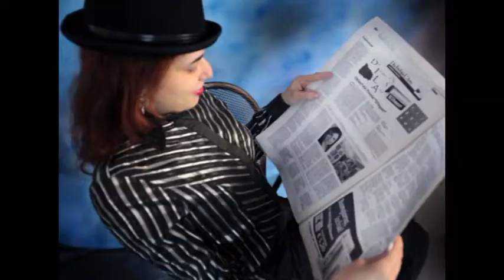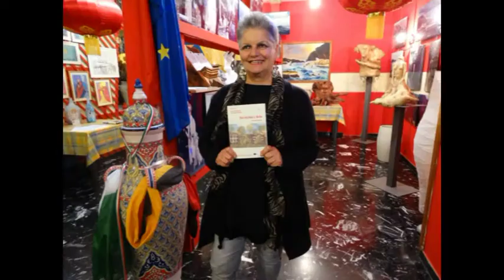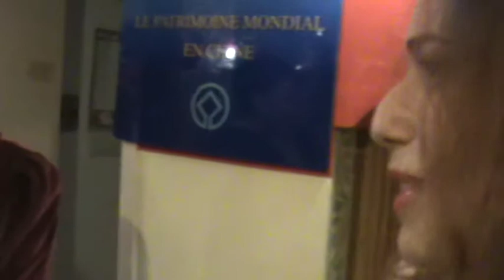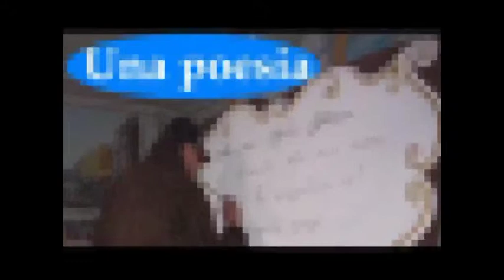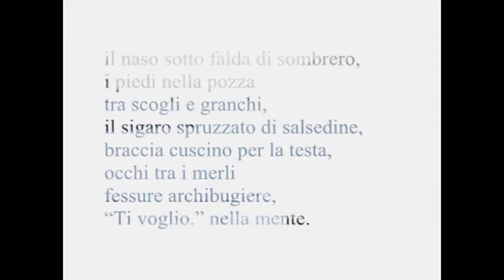Ylenia Pilato intervista Paola Occhi e Santina Amici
Ylenia Pilato intervista Paola Occhi e Santina Amici Video di carattere artistico, con contenuti d'interesse sociali e con presentazioni di personalità del mondo culturale. Video ufficiali degli eventi, delle informazioni e delle notizie proposti dall'Associazione culturale "Da Ischia L'Arte - DILA" Ischia